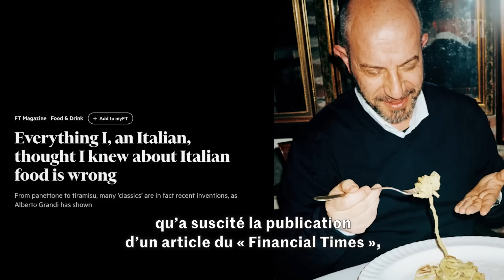Italie : pourquoi l'extrême droite fait la promo de la carbonara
Depuis son arrivée au pouvoir en Italie, en octobre 2022, le gouvernement de Giorgia Meloni met l’accent sur l’identité nationale. La culture italienne, et plus particulièrement sa gastronomie, serait en danger, face à des « menaces extérieures ». Pour promouvoir cette culture culinaire à l’étranger, le pouvoir italien voit les choses en grand. Le 1er juillet, l’Amerigo-Vespucci, un trois-mâts considéré comme « le plus beau navire du monde », partira pour une tournée de deux ans « sur tous les continents », a annoncé le ministre italien de la défense, Guido Crosetto, pour vanter les mérites du « made in Italy ». Une opération qui pourrait paraître anecdotique, mais qui s’inscrit dans une politique « identitaire » majeure de l’exécutif italien.